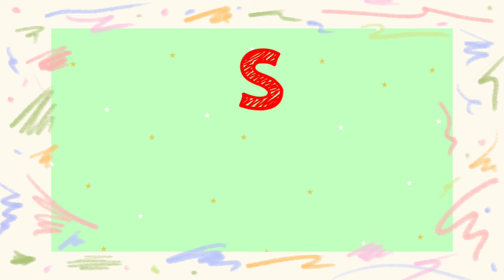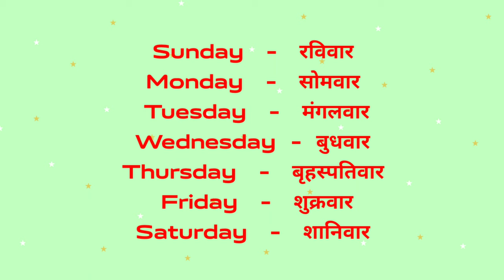days of the week sunday ,monday ... learn days in hindi and english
learn days of the week in hindi and english
learn days of the week from @SWARNIMAEDUTV
सप्ताह के दिनो के नाम